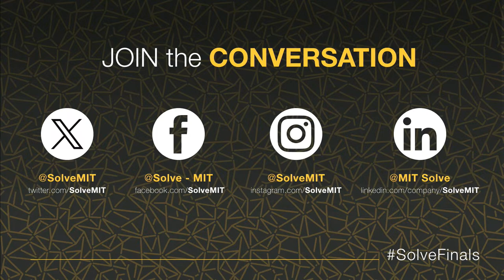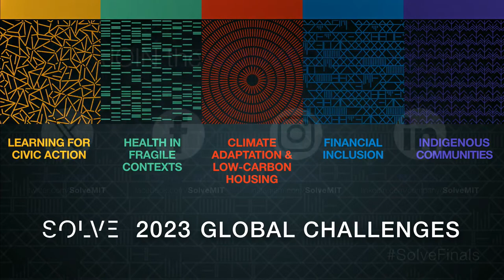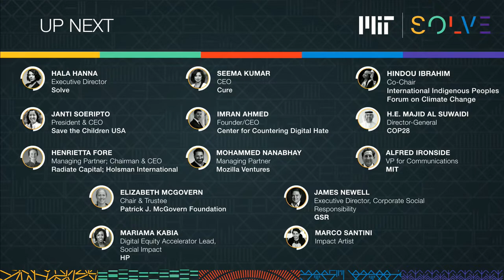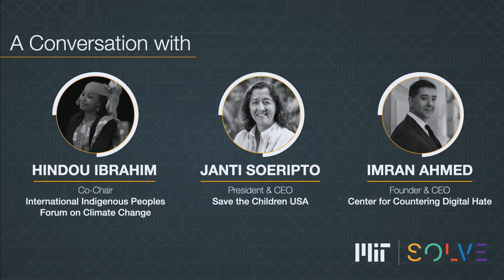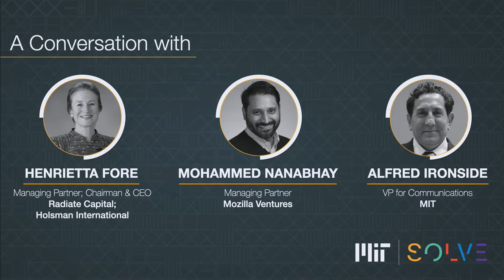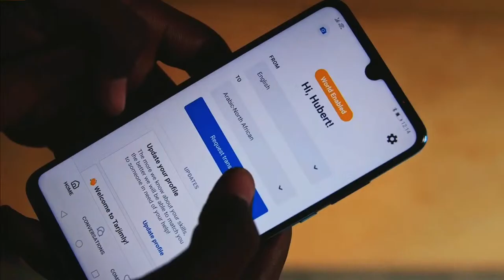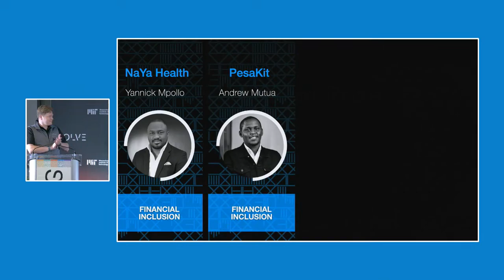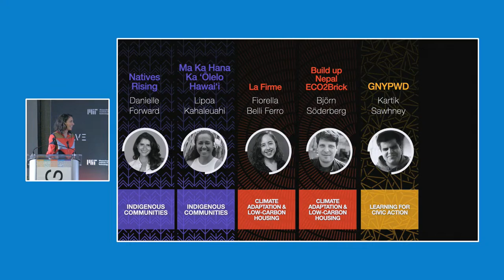Funding the Future: Scaling up Inclusive Impact